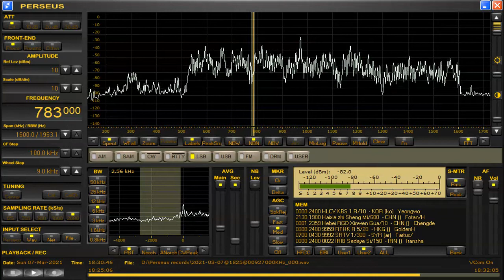783 kHz Iran tent Mar 07,2021 1830 UTC